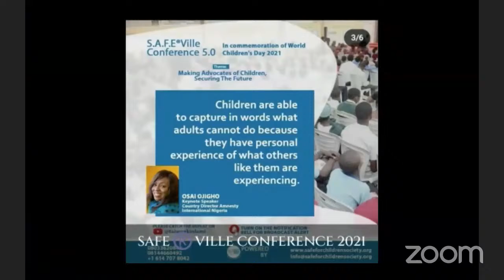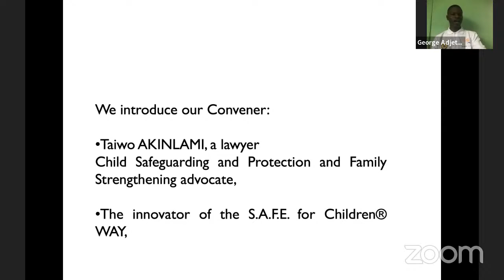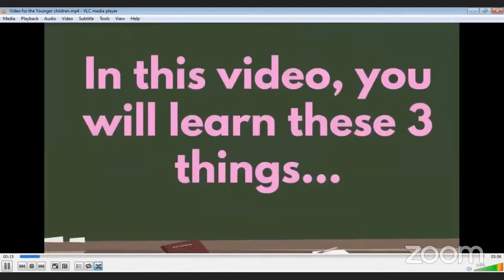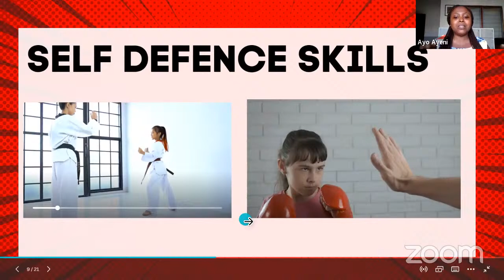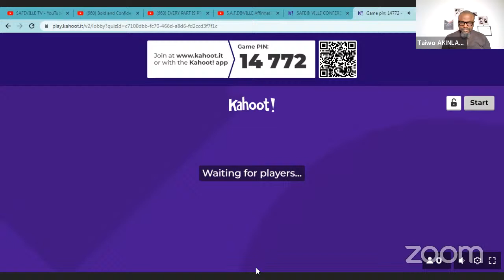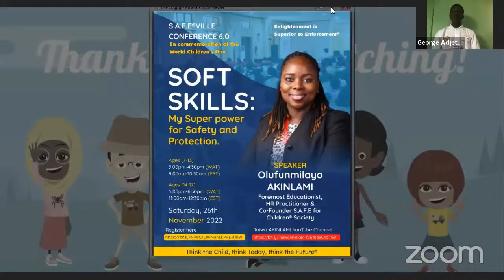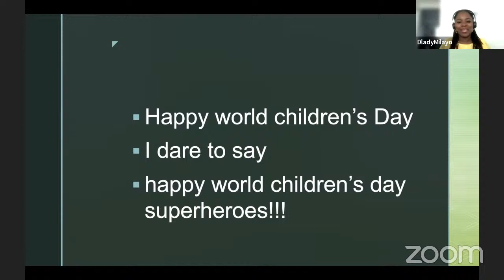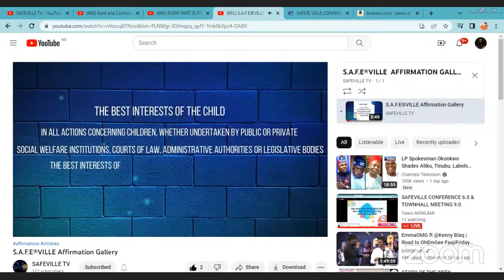SAFE ® VILLE CONFERENCE 6.0|SOFT SKILLS: MY SUPERPOWER FOR SAFETY AND PROTECTION (AGES 7- 13)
Every year in commemoration of World Children's Day we host the SAFE ® VILLE CONFERENCE dedicated to our precious children, empowering them on various issues to enable them to strive and excel in today's world.

SPECIAL BROADCAST: SYLVESTER OROMONI'S DEATH: WHY PREVENTION IS THE JUSTICE WORTH PURSUING
ONLINE SAFETY E-BOOK: E- S.A.F.E® Manual SAFETY CLUB: LEAGUE OF GREATNESS AFRICA